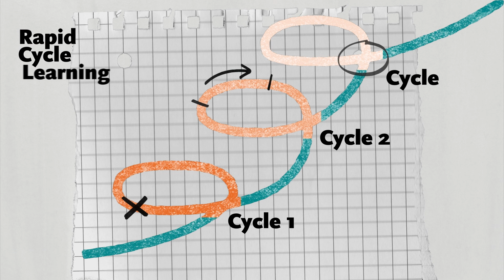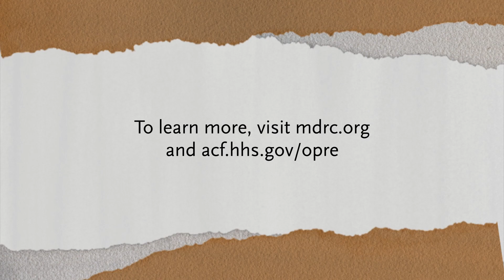Coaching in Case Management: The SIRF Program Experience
In this three-minute video, fatherhood program staff members describe their experience of implementing coaching-style case management techniques in their program. They outline some of the initial challenges that implementing staff overcame and some positive experiences of program participants.